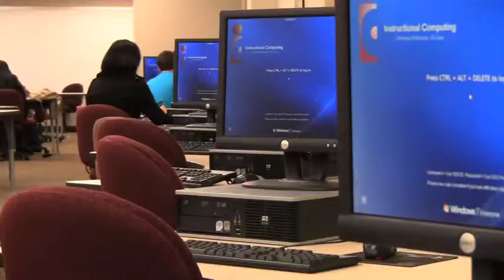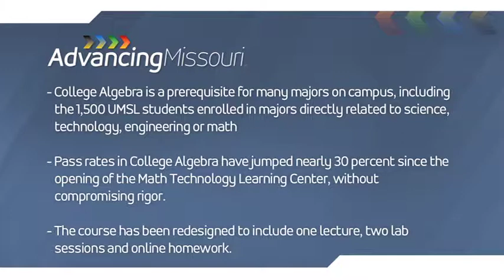Advancing Missouri's Competitiveness - Shahla Peterman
Shala Peterman, faculty supervisor of UMSL's Math Technology Learning Center, has seen a dramatic change in the success rate of college algebra scores because of the "active learning" approach of UMSL's computer laboratory.